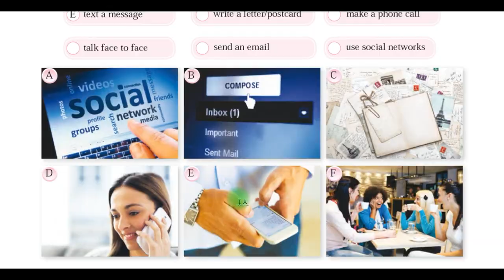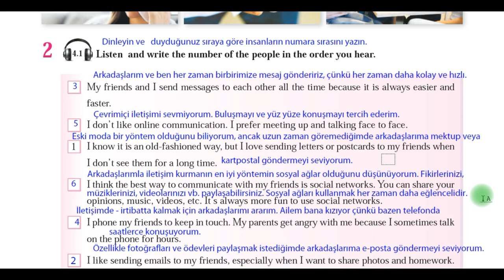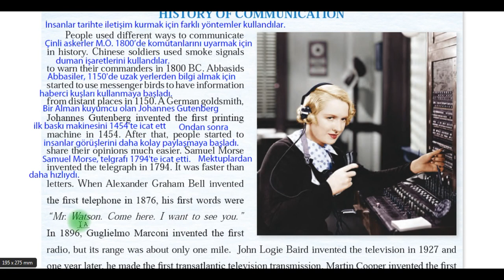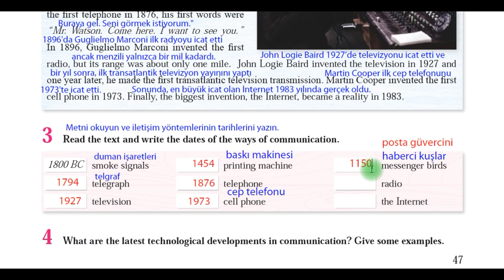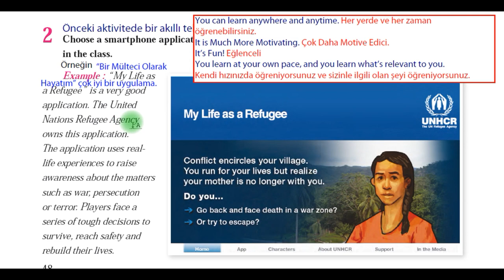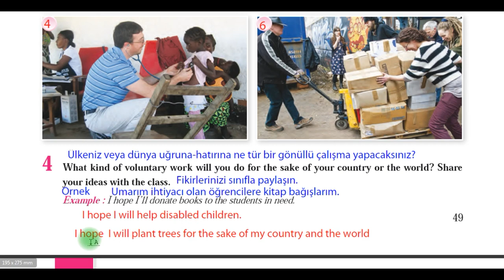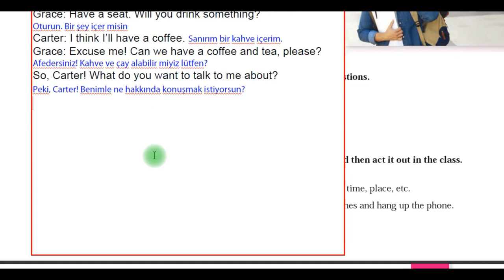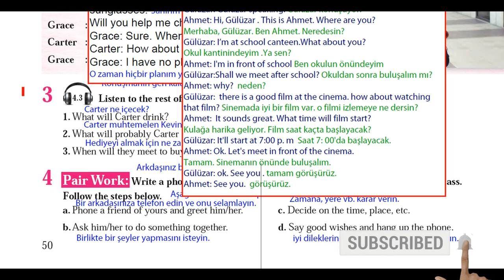8. Sınıf İngilizce 4. ünite On The Phone Cevapları ve Türkçeleri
8. Sınıf İngilizce Ders Kitabı 4. ünite On The Phone Cevapları ve Türkçeleri
Tutku Yayınları Upswing 8. sınıf ingilizce ders kitabı
Dinleme Metinleri yazılı sesli bir şekilde yapılmıştır.
4. Ünite On The Phone "Telefonda" Sayfalar 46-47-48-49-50